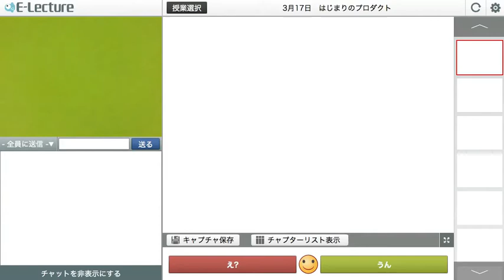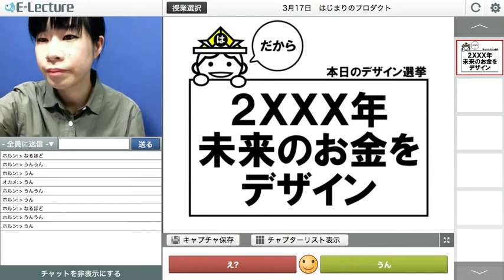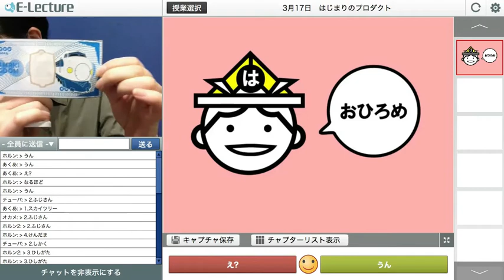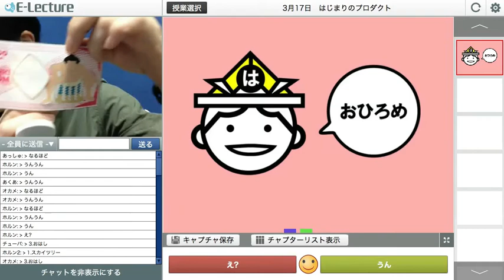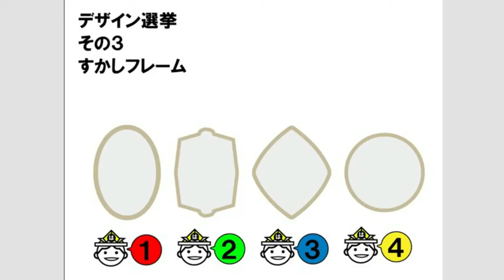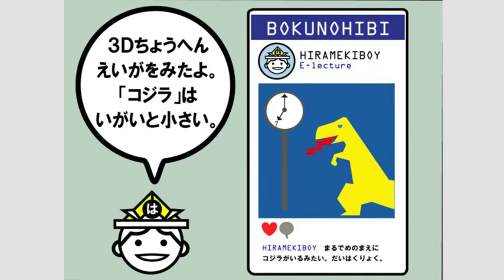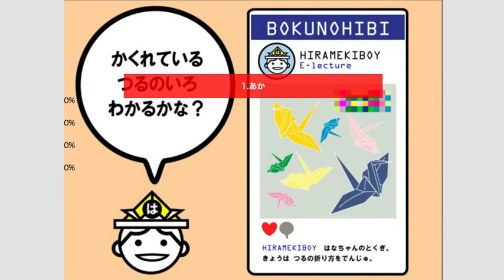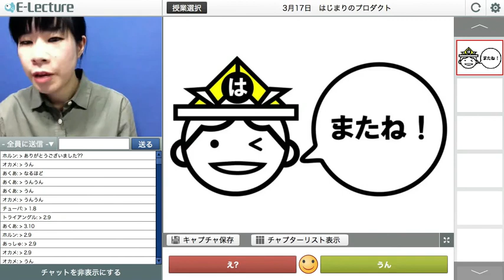オモロく学ぶ「チャイケモ×E-lecture」25 はじまりのプロダクト デザイン選挙とボクノヒビ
株式会社アップさんとチャイケモのコラボレーション企画！ 今回の授業はチャイケモアートディレクターのオホ先生が担当してくれます。みんなでアートについて楽しく学ぼう！ボクノヒビもあるよ。